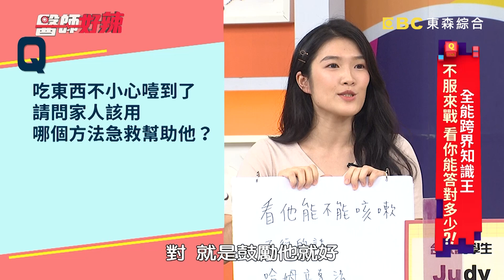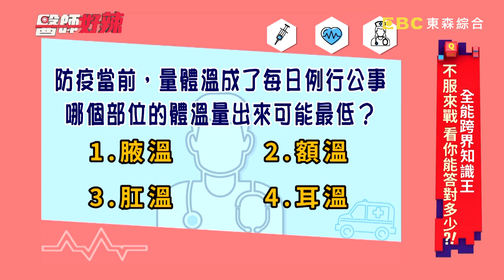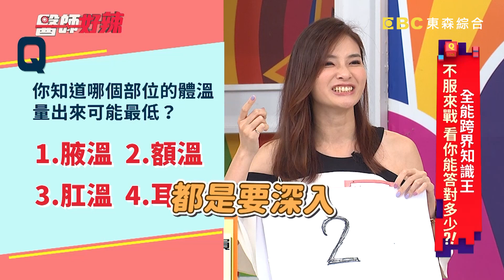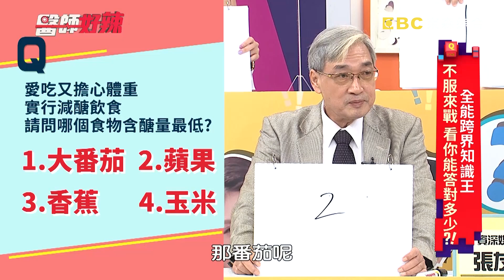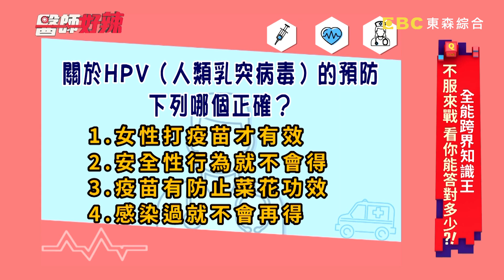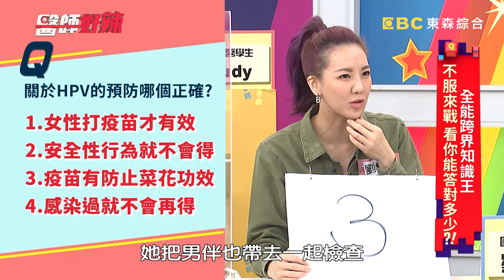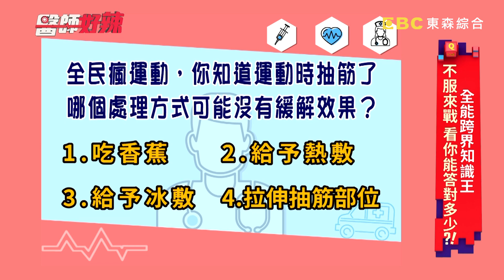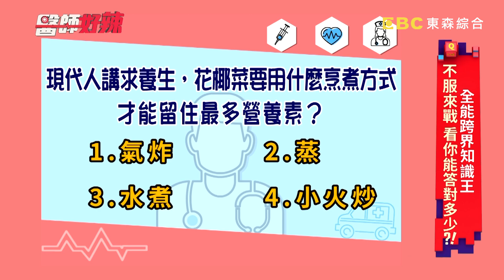醫療知識王！打過疫苗還染病？急救步驟你知多少？！【醫師好辣】20210915 完整版 醫療知識王 EP1201 劉雨柔 洪永祥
主題：全能跨界知識王？！不服來戰 看你能答對多少？！
值班小護士：五熊
好辣團：劉雨柔、張友驊、林俞汝、Judy
醫師：洪永祥、甘宗本、詹景全、陳冠誠、王仲祺、高敏敏

醫療大考來了，這些基礎題你真的能答對嗎?!突然沒有呼吸心跳，急救步驟「叫、叫、壓、電」記起來了沒?!吃東西噎到你都怎麼做?「哈姆立克法」能救人一命?!愛吃又擔心體重飆升!!大番茄是含糖量最低的蔬果?!一不舒服就吃止痛藥，哪種藥最傷腎醫師精闢解答?!愛料理的你，知道花椰菜要用「蒸的」最養生嗎?!想知道更多精彩內容，都在晚間10：00《醫師好辣》！